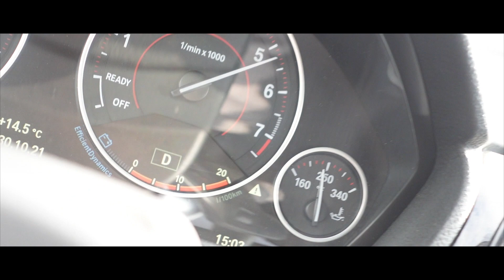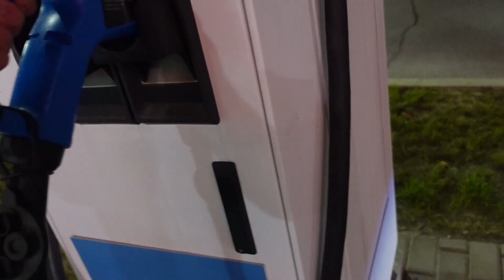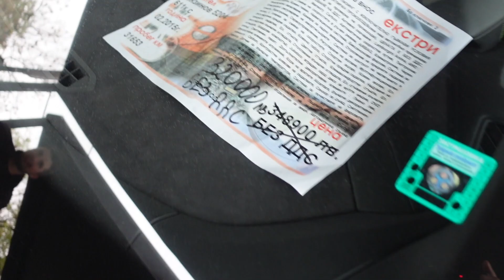СБЪДНАХ СИ МЕЧТАТА... LAMBORGHINI HURACAN!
ВЗЕМИ ТВОЯТ МЪРЧ СЕГА! 🧢

🔴 АБОНИРАЙ СЕ ЗА КАНАЛА СЕГА!

Support a Creator: hyperkong_yt ad​​​​​​​​​​

👋🏻  Здравейте на всички! В този канал ще качвам много видеа като влогове, пранкове, предизвикателства и много други! Можете да се абонирате с камбана, за да не изпуснете нито едно ново видео!